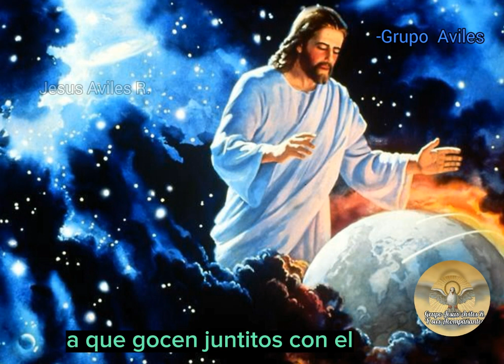Alabanza "En El Año 73" - Grupo Jesús Aviles Y sus Acompañantes.Official